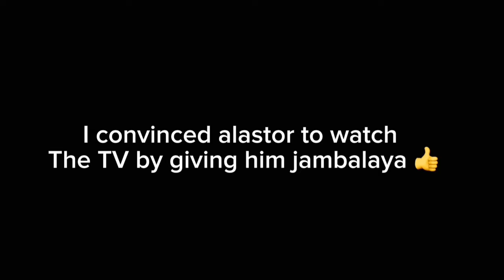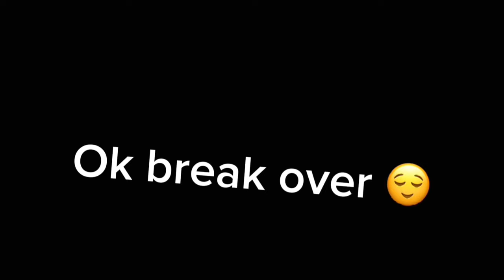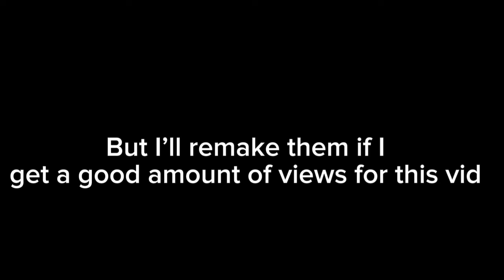🌟🏨 HAZBIN HOTEL CREW REACTS TO TIKTOKS FEATURING THEM! 🎥😄 (don’t wanna miss 😱)